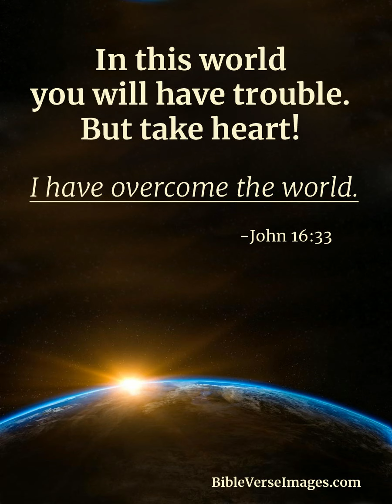Jesus the conqueror May 17th Kan